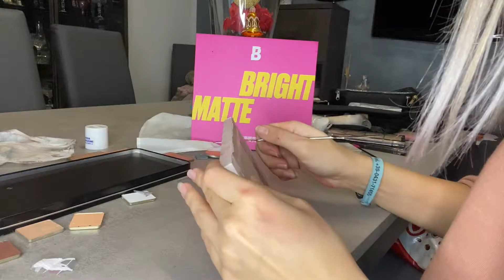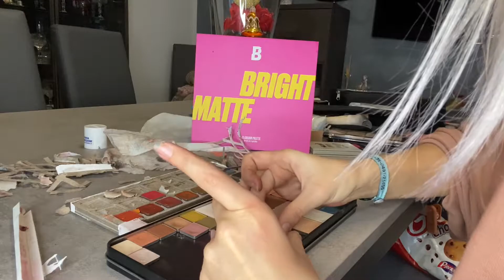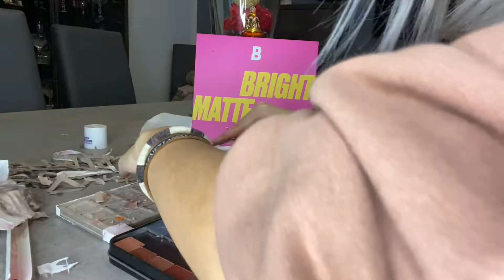HO DISTRUTTO ICONICA DI COSMYFY!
Come potete leggere ho distrutto iconica di cosmyfy MA guardate il video per scoprire le vere motivazioni di questa scelta!

Pennelli professioali Mesauda

con cosa registro:
trepiede per telefono